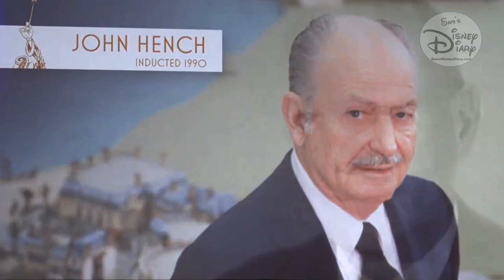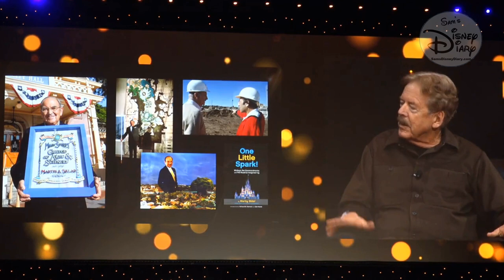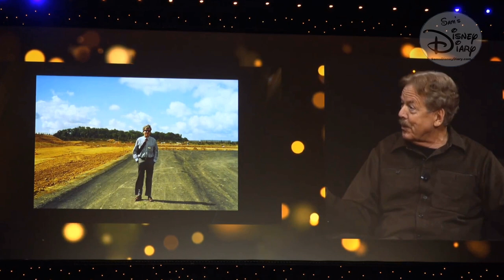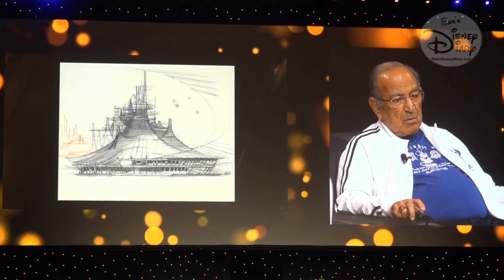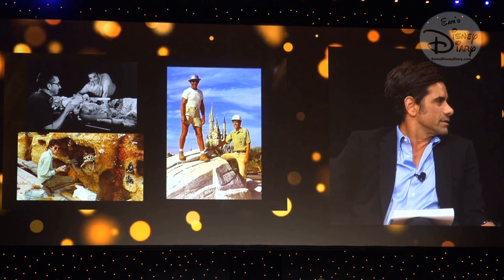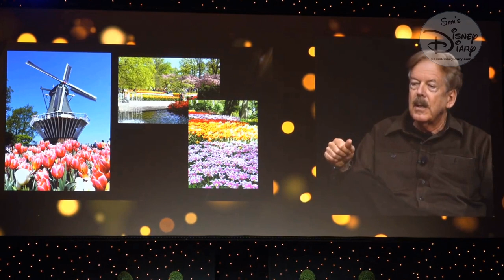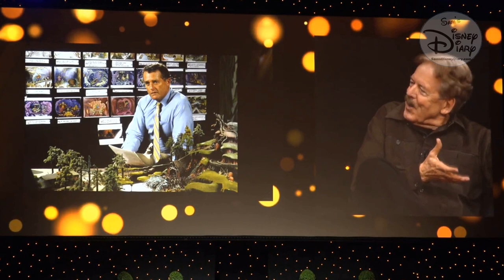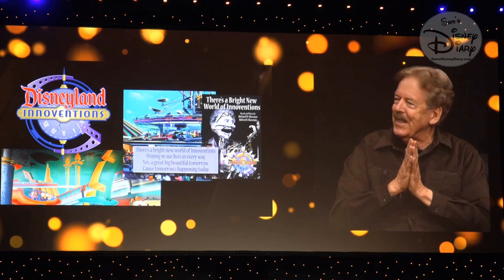D23 Expo | 2017 | Legends of Imagineering | Marty Sklar | Jon Stemos | Tony Baxter | Walt Disney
2017 marks the 30th Anniversary of the Disney Legends Award, and the opening of the D23 Expo featured the “Legends Ceremony” honoring the 10 newest Disney Legends representing film, movie, television, theater, animation, publishing and voice personalities.

 Personally, I’m partial to the Imagineers, the people behind the Disney Parks…the people that “found a way to get it done”.

The panel was really a history lesson.   Hosted by John Stamos.  The majority of the panel was a walk down memory lane with Marty and Tony reminiscing about their personal experiences with iconic Imagineering Legends…personal accounts of working with Walt, John Hench, Herb Ryman, Ken Anderson, Mary Blair, X Atencio, the list goes on and included personal stories outside of the parks.  It was a fascinating hour of history and storytelling from some of the best storytellers in the business.

At the time of this recording, there was no way of knowing that this would be Marty’s Sklar’s last public appearance.

Marty, Thank You!  Thank you for the countless stories, the kind words you had for me during our brief encounter at D23 2017, and thank you for the autograph inside my copy of “One Little Spark” – I will always remember “Without a Story, You Have Nothing!” marty sklar disney world walt disney imagineering disneyworld